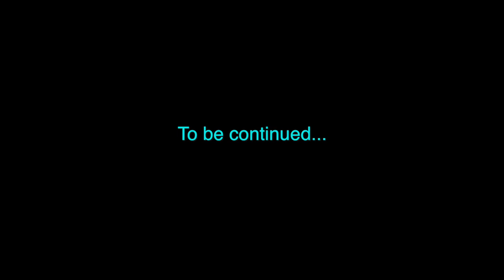Chihuahua Land - Ep. 12 - My Beautiful Cape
It's another episode of Chihuahua Land with ChihuahuaPowerG! We go exploring looking for new biomes and adventure while wearing our Minecon 2016 capes! And G is very excited about that.

Watch as G goes for her first boat ride! Listen to her celebratory song about her new Minecon cape!

This is part one of a two part adventure.